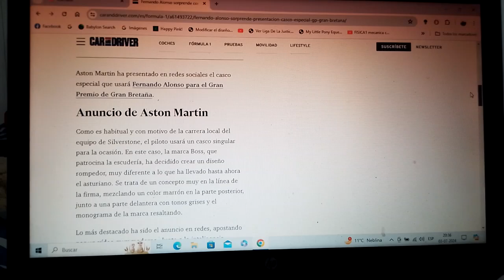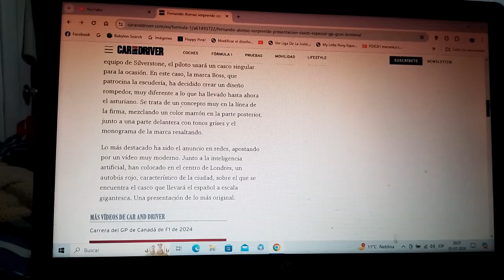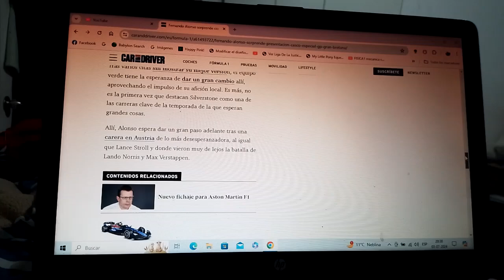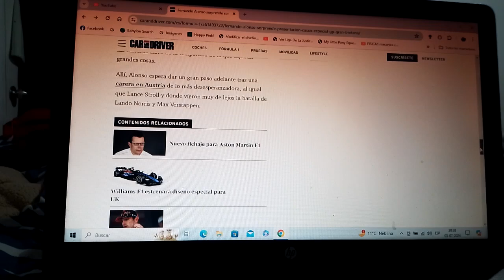Fernando Alonso y Aston Martin presentan su casco con motivo del GP de Gran Bretaña 2024 de F1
El diseño hace referencia a la marca de vestuario masculino alemana BOSS uno de los patrocinadores del equipo Aston Martin Aramco Cognizant F1 Team el cual llevará en el Gran Premio de Silverstone el piloto asturiano